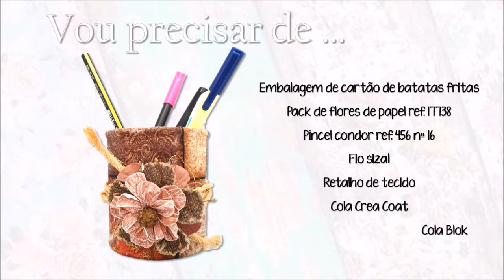ArtesTV - Recicl'art Ep.3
Neste programa abordamos varias técnicas fáceis para reciclar simples coisas do dia a dia e dar-lhe um novo uso..